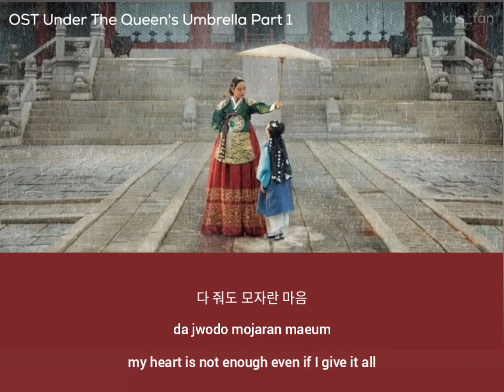슈룹 OST UNDER THE QUEEN'S UMBRELLA Lyric English Part 1 일레인 아이 ELAINE Child |Kim Hye Soo 김혜수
UNDER THE QUEEN'S UMBRELLA OST
Part 1
일레인 (Elaine) 아이 (Child)

Dist:
Stone Music Ent

This mini web containing all the information you need about Kim Hye Soo! We're gonna update it from time to time!♥️😻
Hi temen2 ini ane bikinin mini web buat asyik2an ama mamak 🤣👋♥️ merangkum berbagai info tentang Kim Hye Soo dan item2 yg bhubungan dengan KHS yang bisa kamu koleksi🤗

♦️ FOLLOW @KHS_FAN ON INSTAGRAM
If you're a fan of Kim Hye Soo, we post everyday on my instagram. Fans KHS wajib merapat 💪

🪙 CONTRIBUTE TO OUR PAGE
If you like our Youtube & Instagram content, you can participate more 👇

🎟️ if you need KHS old movies or award links just PM me. yang butuh film2nya mami bisa DM yak,monggo 😝